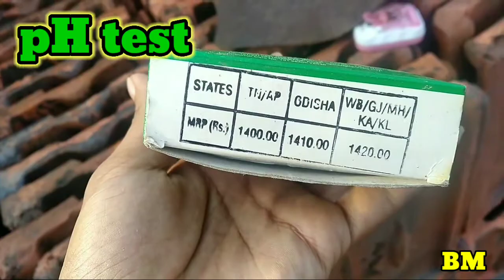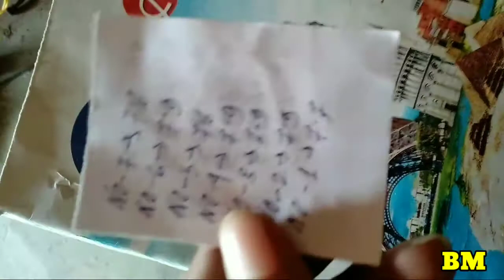Vannamei Culture | Part-5 | pH test in vannamei Culture pond | BM.RNC Fisheries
Vannamei Culture is an economical and beneficial culture in the whole world. Today I discuss about the pH test in the culture pond.

 আপনি যদি এই চ্যানেলের মাধ্যমে কোনো ব্যাবসা কিংবা মাছ চাষের পদ্ধতি সম্পর্কে নিজস্ব মতামত বা তথ্যের প্রচার করতে চান তাহলে নিচের দেওয়া মোবাইল নাম্বারে যোগাযোগ করুন।
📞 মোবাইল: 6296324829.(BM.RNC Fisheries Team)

Vannamei culture
ph test
BM.RNC Fisheries